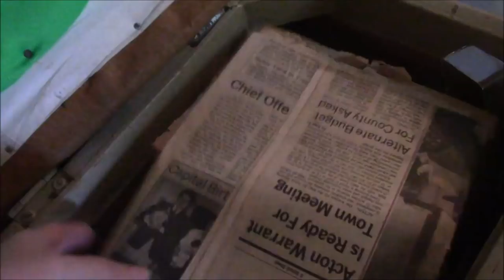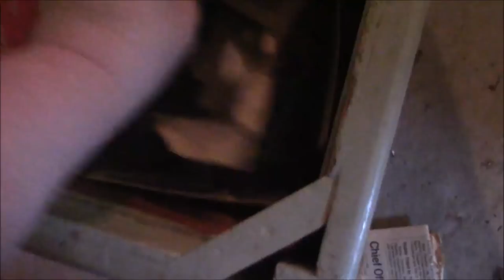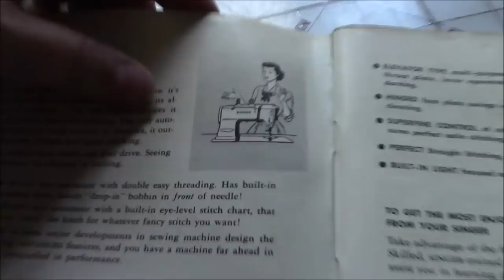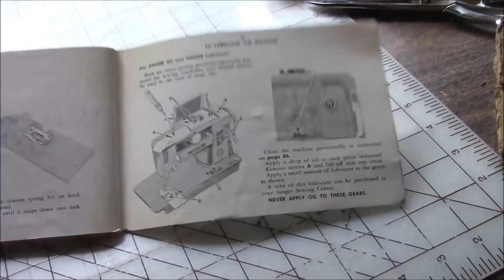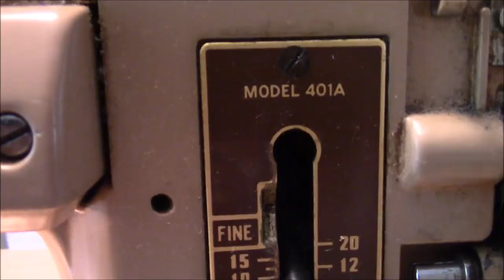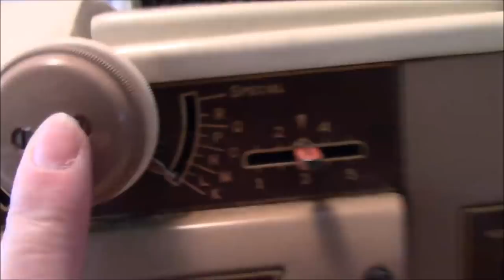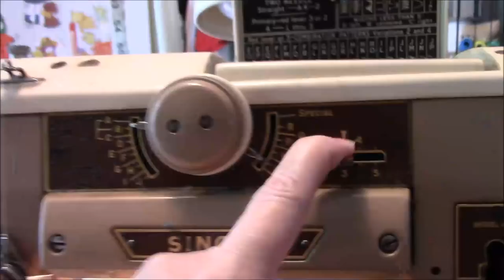FINALLY!!! See My Sewing Machine and Fabric Stash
Hello peanut gallery!  You have been asking me for a very long time to show you my sewing machine and tell you all about it.  That happens in this video!  You have also been asking to see my fabric stash and I'm showing you that too.  Nothing very exciting but I hope you enjoy it just the same! xoxo

Want to send me clothing for my Upcycled Fashions?  Here is my wish list: t-shirts, jeans, men's or women's long sleeve shirts, sweatshirts, flannel shirts, any kinds of skirts (other garments also welcome).  xoxo
Send to:
Darlene Michaud
16 Grove Avenue
Sanford, ME 04073

If you make Youtube videos, please join my Mixed Nuts facebook group. You must have an active channel to be part of the group.